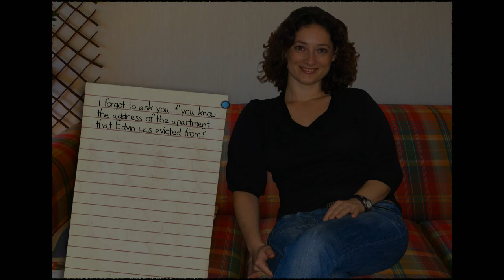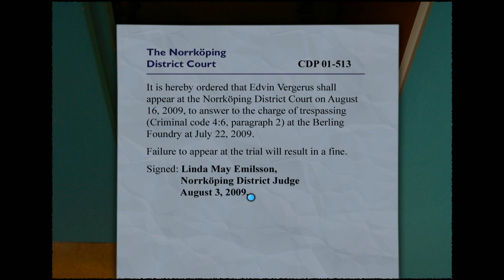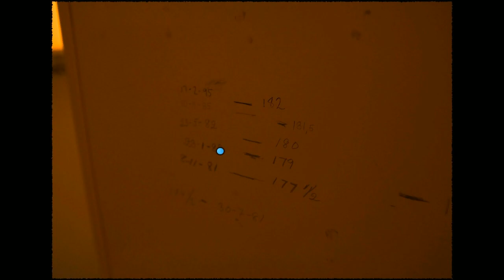Carol Reed: Black Circle - Edvin (II)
Walkthrough for Neoseeker.

Covers from Milly's Apartment (I) to Edvin's Old Apartment (I)